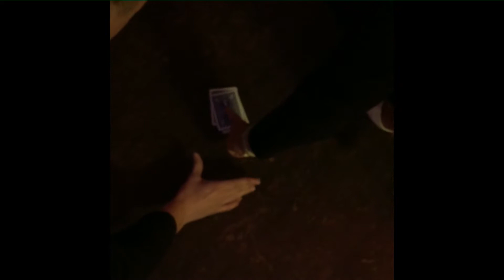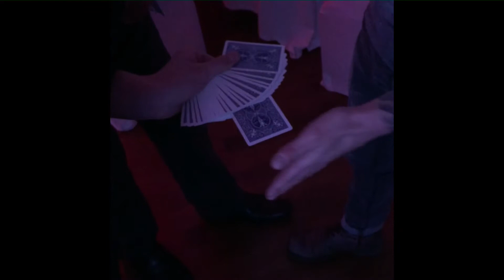Close Up Magician, Regan Thomsen - Sheffield Wortley Hall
This is some footage I got, at an actual gig, if your interested in having entertainment at your party, wedding or event get in touch with me on Facebook